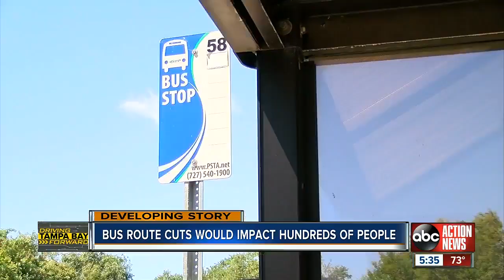PSTA considers route cuts that could impact 1,000+ bus riders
Wednesday, the Pinellas Suncoast Transit Authority Board met to discuss possible cuts to three bus routes and reduced service to three others starting this June.